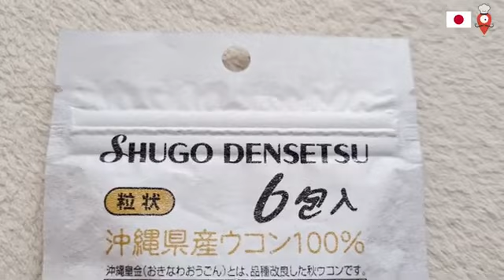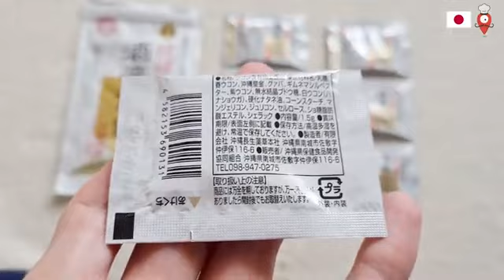Ryukyu Shugo Densetsu Legend - Pil Anti Hangover